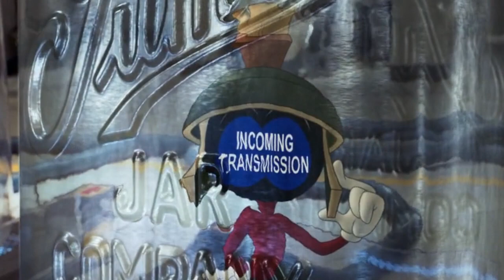The Films of Joe Dante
Featuring the songs "Gremlins Theme" by Jerry Goldsmith, "Surrender' by Cheap Trick, "Fly Me to the Moon" by Frank Sinatra and "Do You Hear What I Hear?" by Johnny Mathis.